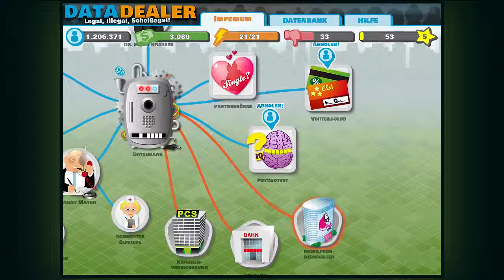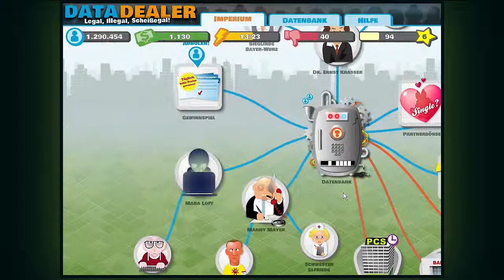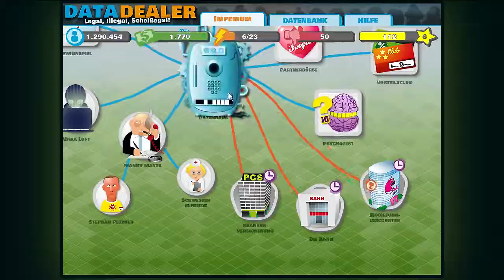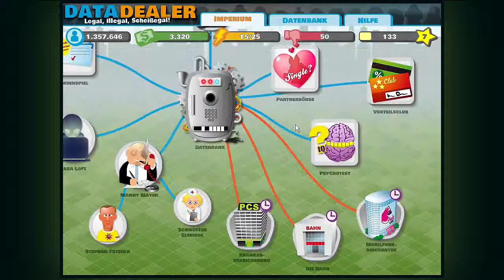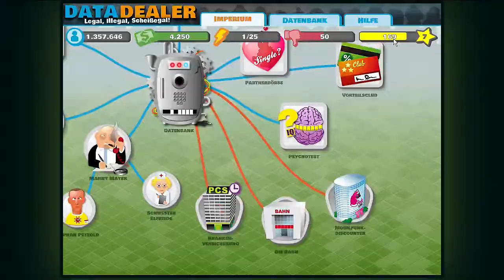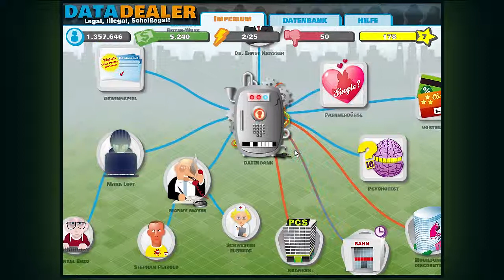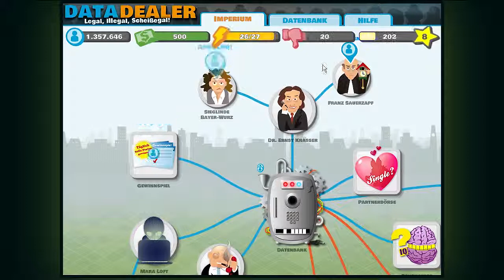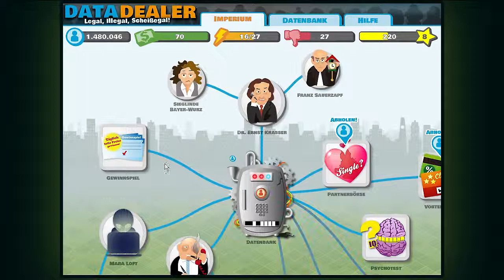LP-Data Dealer Demo 02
Hier gehts zu den Entwicklern

Ivan Averintsev, Wolfie Christl, Pascale Osterwalder, Ralf Traunsteiner

Siehe auch die Credits auf der Seite Team & Kontakt

verwendete Musik von ccmixter.org unter CC-By Lizenzen
-darnfoyle_-_EVE
-Michael_Lindentree_-_I_Am_Streched_On_Your_Grave
-Annon_-_(bass_groove)_bs 1+2
-DJ_Evermix_-_Finished_Product
-macargentina81_-_chill_out_on_the_seesaw